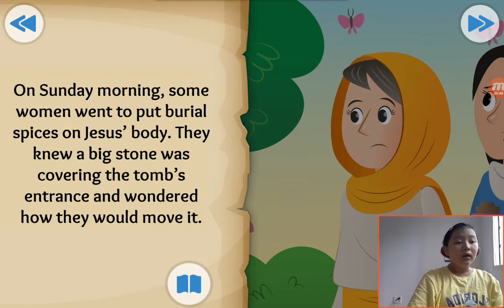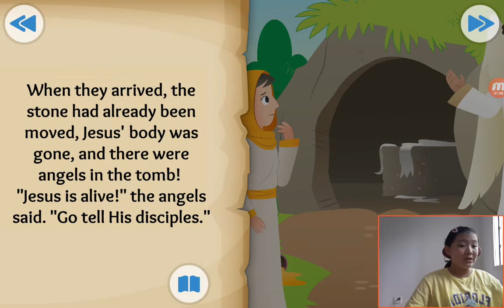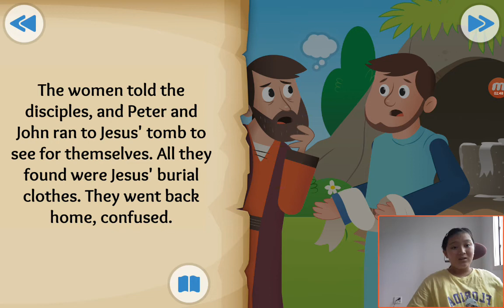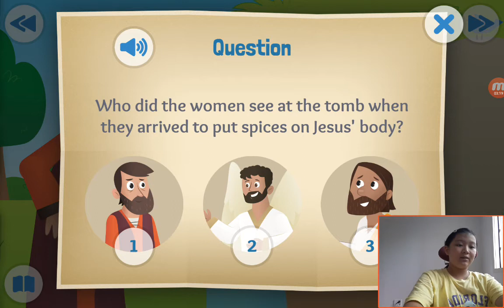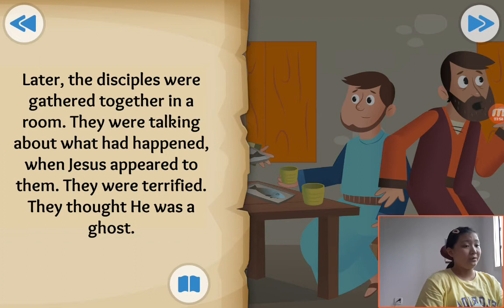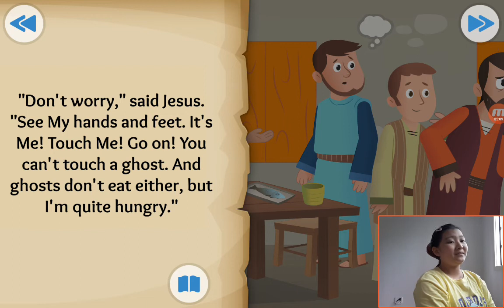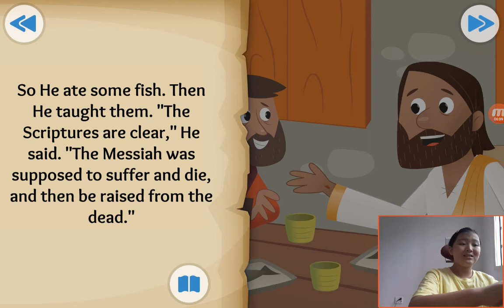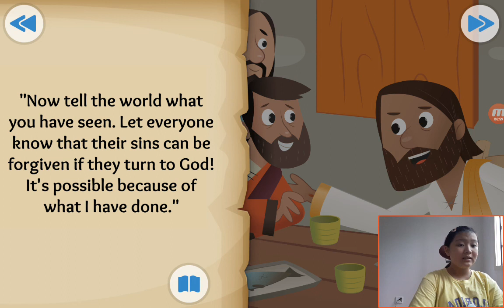‹TBP Kids› 어린이영어성경：32 A Happy Sunday about the empty tomb in Mark 16 and John 20